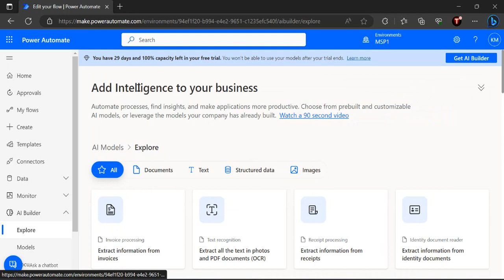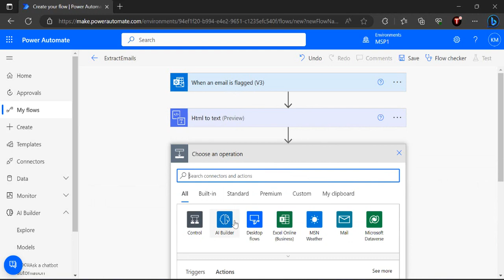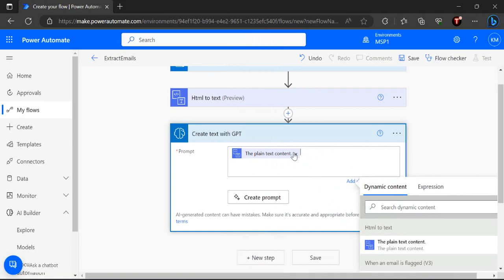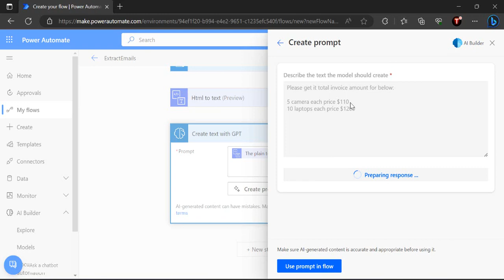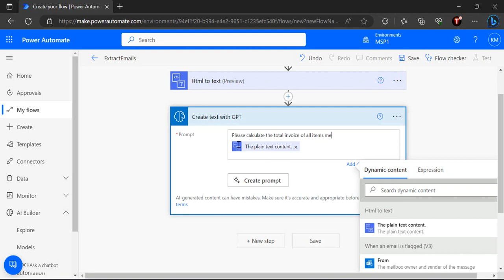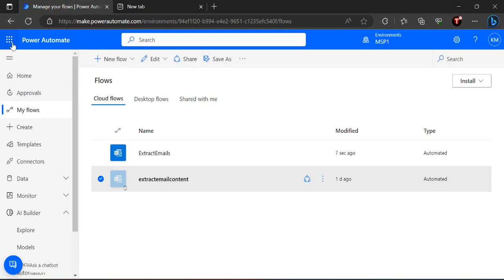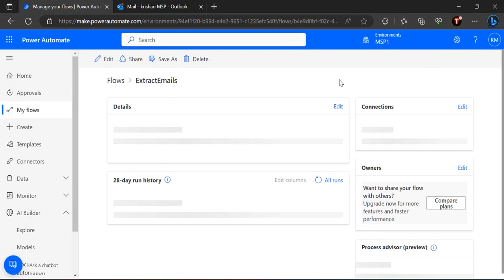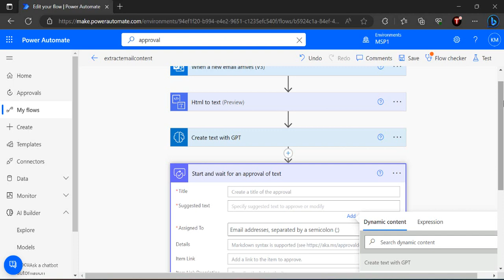PowerAutomate and GPT for creating Prompts and use them further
This video explains how to use GPT with Power Automate to create & use prompts for further actions.
Create Prompt with GPT is preview features which comes with AI builder add-ins.